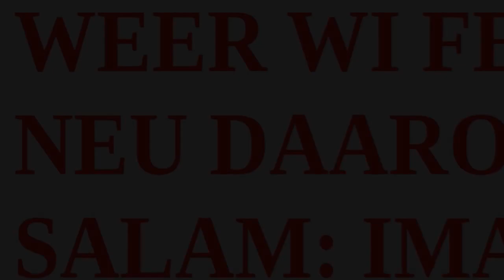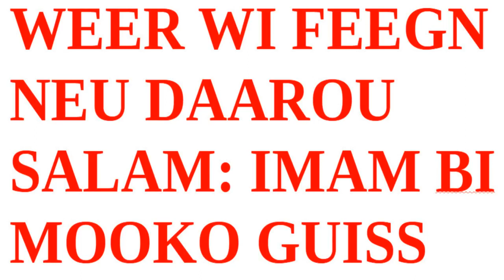URGENT : KORITE VENDREDI PREUVE BOU LEER NAGN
Comprendre le monde de l'islam d'aujourd'hui